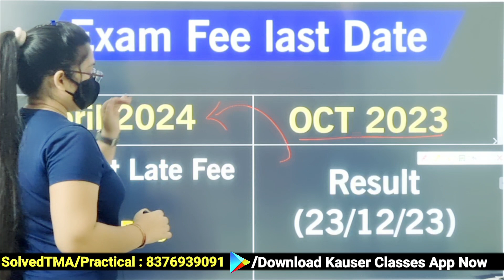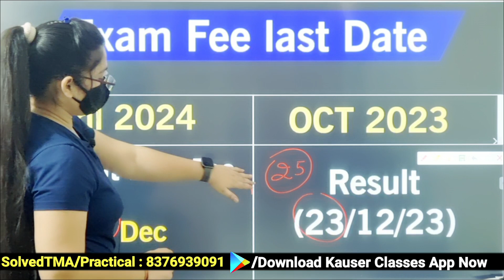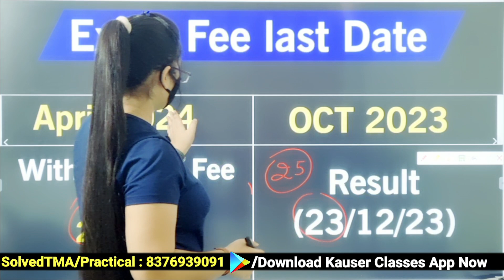Nios Big Latest Updates Oct 2023 & April 2024 | Last Date ? , RESULT date ?